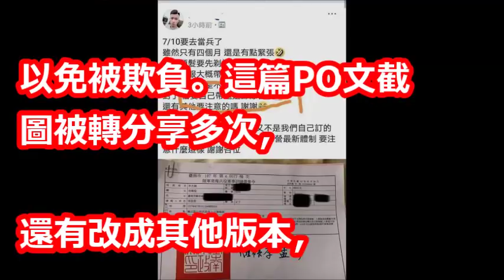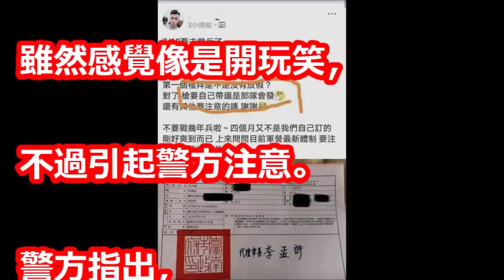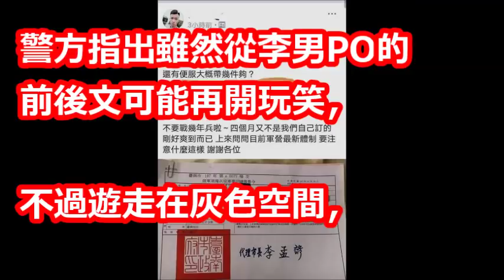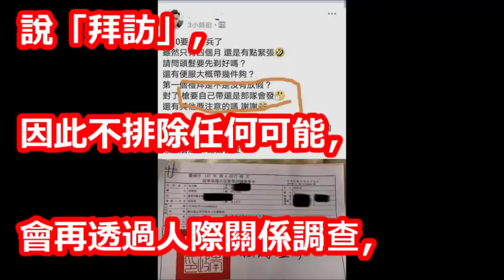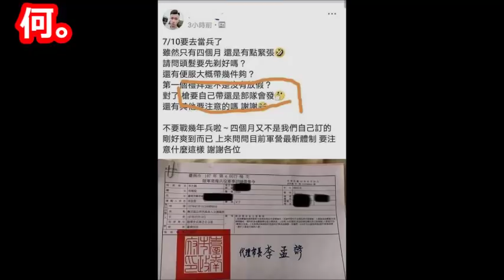孫安佐2 0？ 役男入伍前問：槍要自己帶？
【相關視頻】